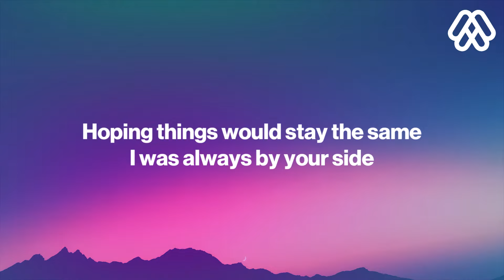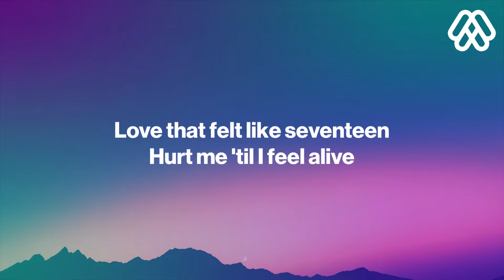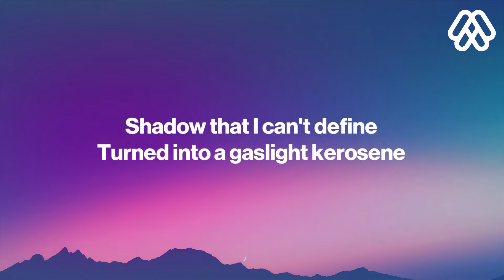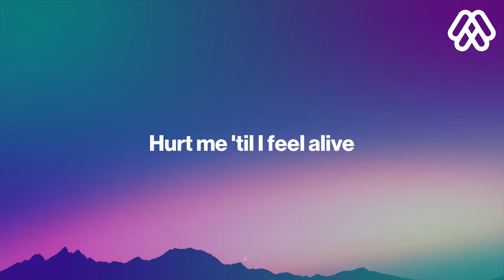The Chainsmokers - iPad (Lyrics)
🎤 Lyrics: The Chainsmokers - IPad
[Verse 1]
I go through your iPad looking for something that I used to have
Guess I finally lost my mind
I wish that I could take my number back, go back to the place we met
Start this up a second time
You’re living in a past life, twenty-five, all your friends are verified
Acting like they're first in line
I'm looking at your life through cellophane, hoping things would stay the same
I was always by your side

[Chorus]
And isn't it strange how we're strangers again?
Isn't it strange how we're strangers again?
And now we're strangers again

[Drop]
And now we'rе strangers again

[Verse 2]
You were just a downtown socialitе, ship I pass on summer nights
Shadow that I can't define
Turned into a gaslight kerosene, love that felt like seventeen
Hurt me 'til I feel alive
I wonder who your friends are, where you go, who you know now?
You play the same card, swear to god, do you call him?

[Interlude]
You were just a downtown socialite, ship I pass on summer nights

[Bridge]
Now both of us know we were better as friends
When it all, yeah, when it all falls apart
Sometimes you let go, just to know where to start
(I go through your iPad looking for, and now we're) Something that I used to have
(I go through your iPad looking for) And now we're strangers again

[Drop]
Something that I used to have

[Outro]
Hurt me 'til I feel aaliv